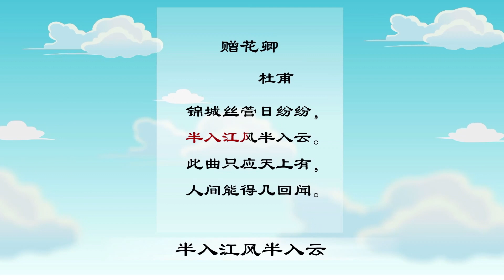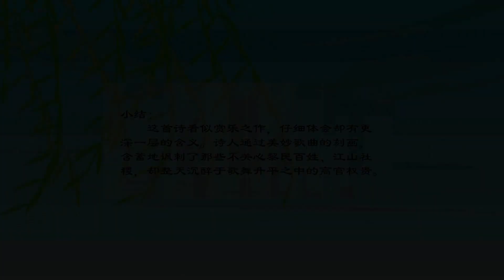赠花卿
唐诗与故事